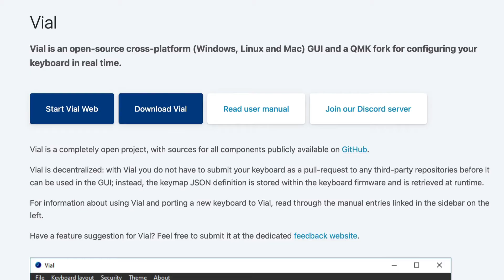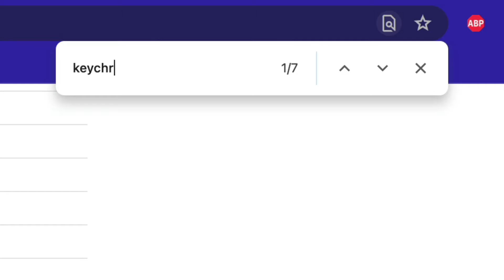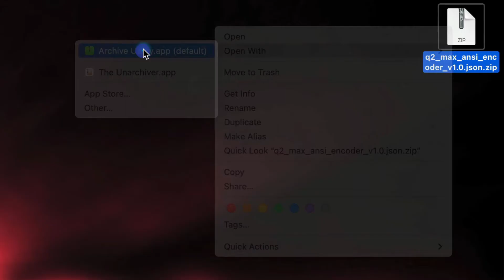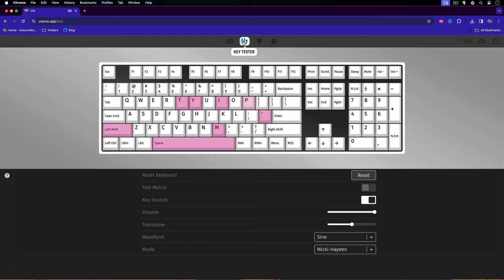Using VIA to Adjust Keyboard Backlight Effects and Colors (QMK Firmware)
Learn how to change keyboard backlight colors and effects using VIA.

In this tutorial, I demonstrate the process using a Keychron Q2 Max, but the same workflow applies to any keyboard that supports open-source QMK firmware. Many popular boards ship with QMK preinstalled, including Keychron, NuPhy, and KBDFans.

Using VIA is far faster than reflashing firmware every time you want to tweak lighting. You can adjust colors, effects, and brightness live — with no rebuilds or flashing required.

Intro: 00:00
What is QMK?: 00:17
What is VIA?: 00:27
Compatibility: 01:00
Connecting to VIA: 01:12
JSON definitions: 01:38
Adjusting backlights: 02:15

🔗 Links Mentioned

🔗 Optional: Get More Value From Your Keyboard

▶ Touch Typing Hub (technique + accuracy training)
Better lighting + good technique = less fatigue

▶ TypeDrift (accuracy-first typing practice)
Great for dialing in muscle memory after layout or lighting changes

💡 Tip:
If you change lighting brightness or effects, your perceived key feel can change slightly. A short accuracy-focused typing session helps recalibrate quickly.